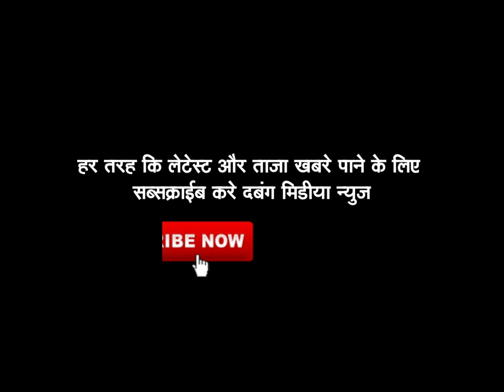हाजी अरफ़ात ने शिवसेना छोड़ भाजप में किया प्रवेश । कहा मुख्यमंत्री ने मेरे समाज को न्याय दिया है ।